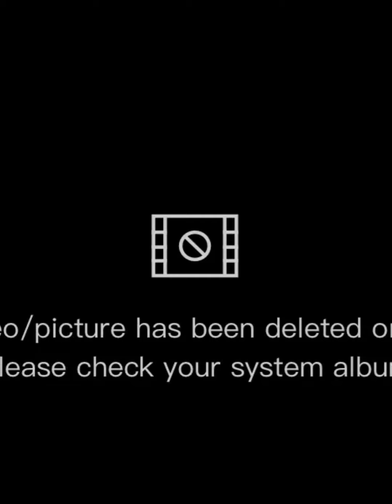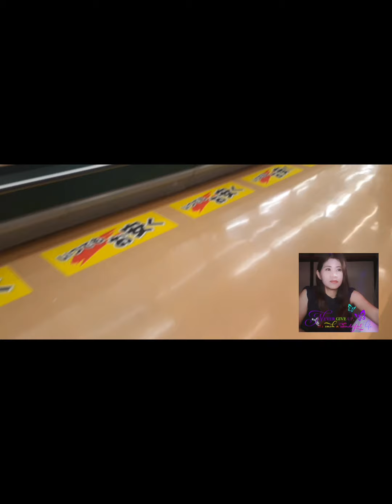Mamalengke Tayo Guys🇯🇵/Madam Suwang Mix Vlogs